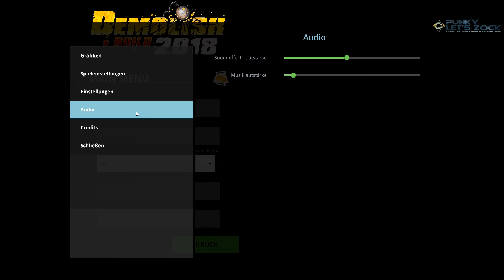[DEMOLISH and BUILD 2018] 1: Was für ein Spasst DER CHEF | Let's Play [GAMEPLAY] deutsch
Erster Job sofort Gefeuert! Lange bleiben wir nicht auf der Straße ein "Gönner" erkennt unser Talent und verhilft uns mit ein paar $ Dollars zum eigenen Abriss- und Bauunternehmen, sehr zum Ärgernis unseres EX-Chefs.

Titel: Demolish & Build 2018
Genre: Simulation, Indie, Aufbausimulation, Zerstörung
Entwickler: Noble Muffins
Publisher: PlayWay S.A.
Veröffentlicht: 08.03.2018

✛ EQUIPMENT (SPECS)
✛ Social-Media
✛ Partnerschaften
✛ Unterstützung | VIP werden ;-)
Viel Spaß beim Ansehen dieses Videos! :3